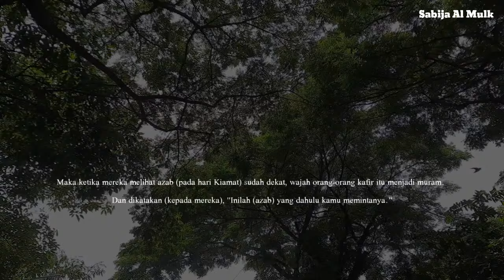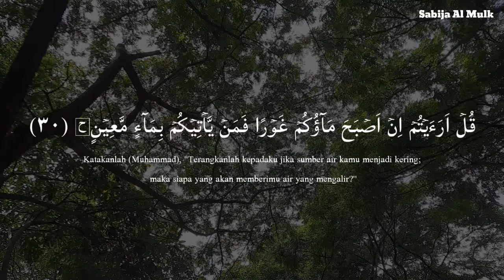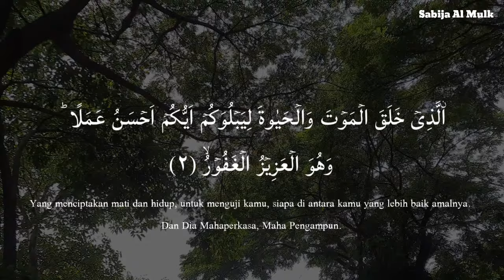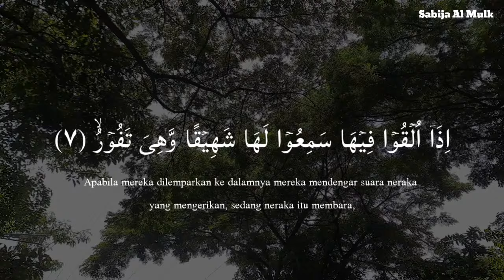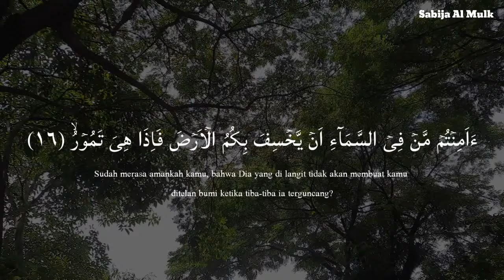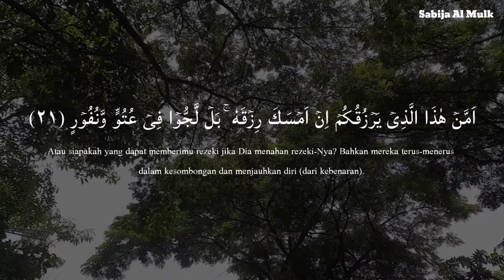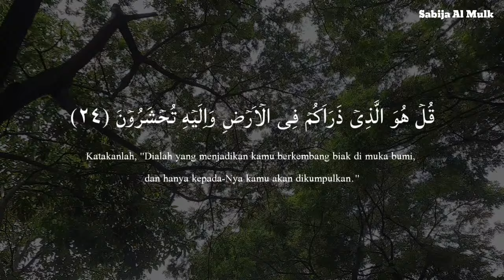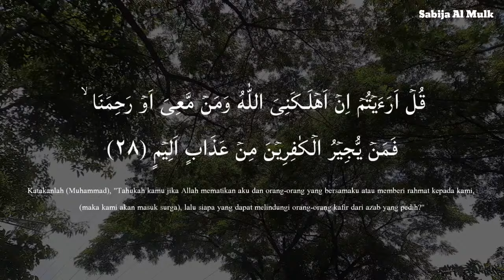Calming Voice Recitation of Surah Al Mulk سورة الملك Protect You In The Grave